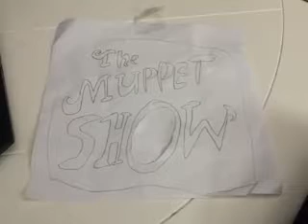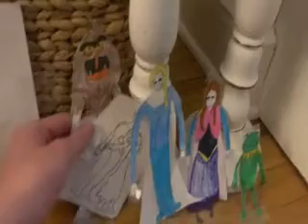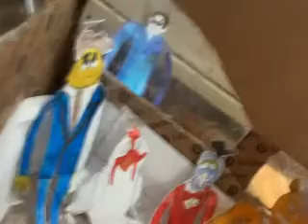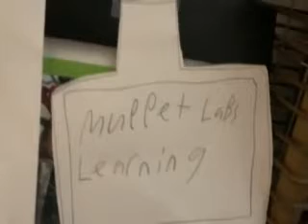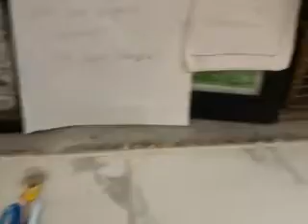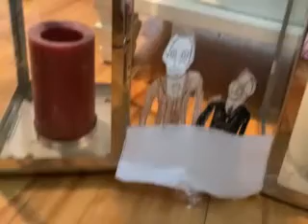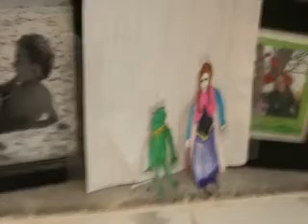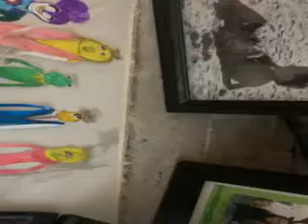THE MUPPET SHOW SEASON 1 EPISODE 2 WITH GUEST STARS ELSA AND ANNA FROM FROZEN